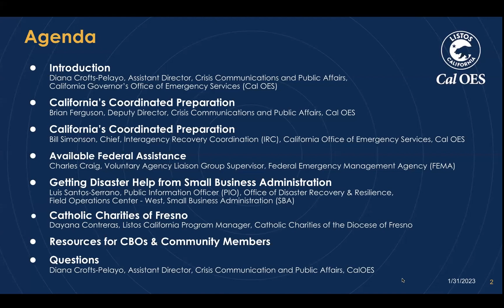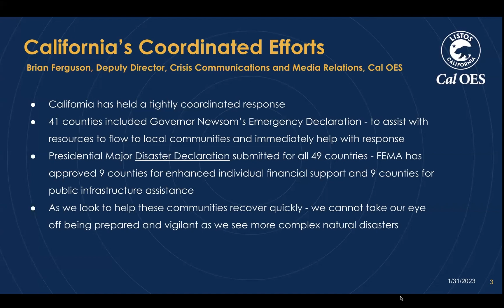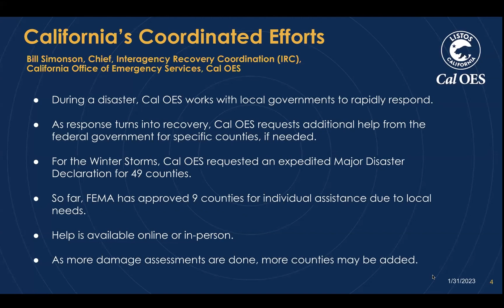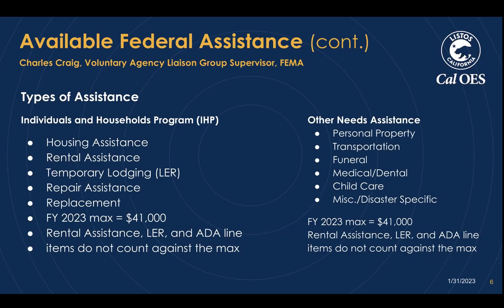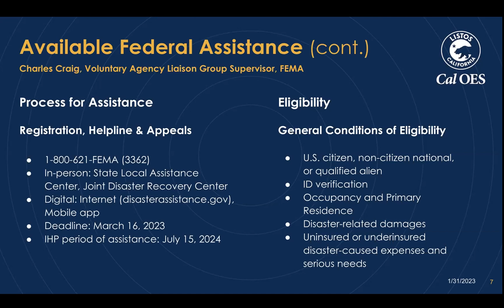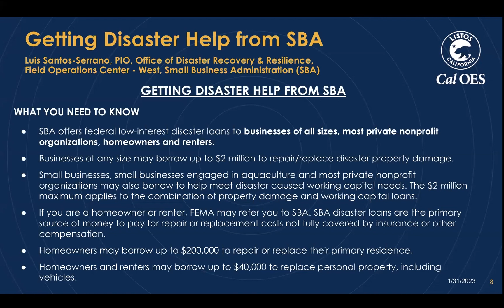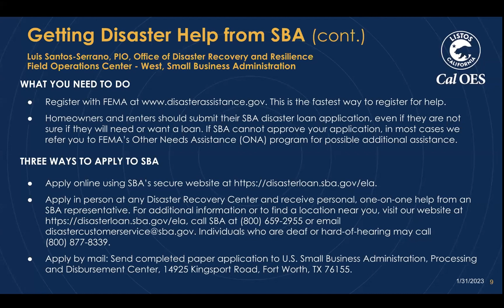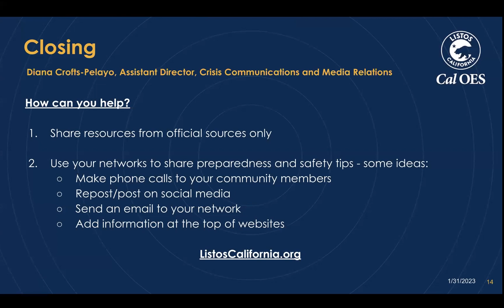Una sesión informativa acerca de la recuperación de las tormentas invernales 01-31-23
Cal OES maneja una sesión informativa acerca de la recuperación de las tormentas invernales para organizaciones comunitarias para dar información acerca de la recuperación y recursos para recuperación y contestar preguntas acerca del proceso de recuperación.